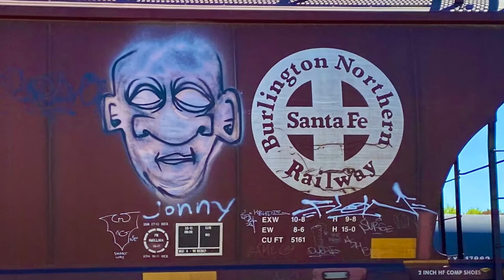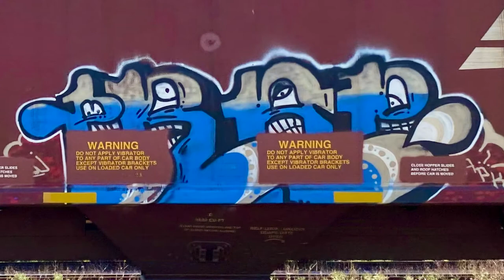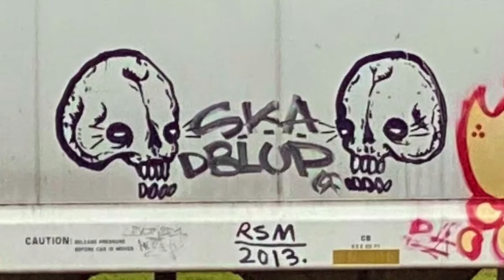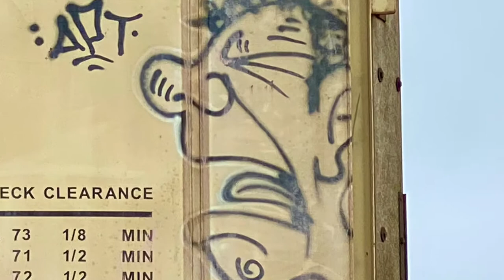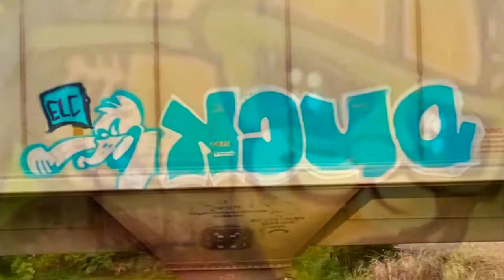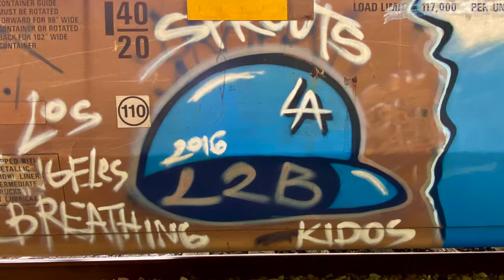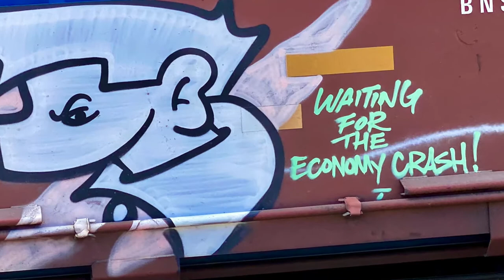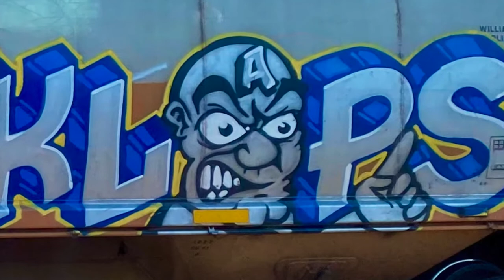The Best Graffiti Rail Car Video #15 Character Edition Part 2